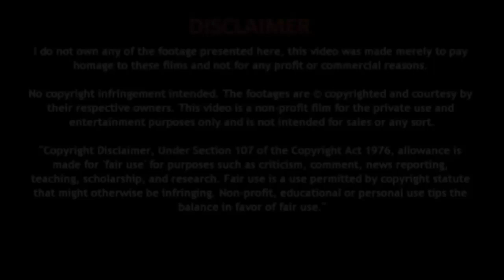fit rehne ke liye kya kare || health tips